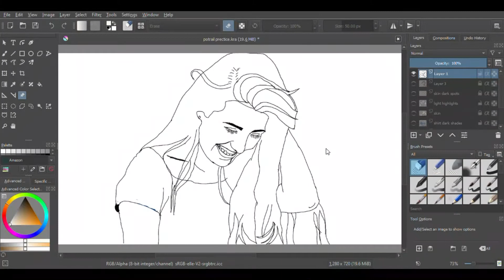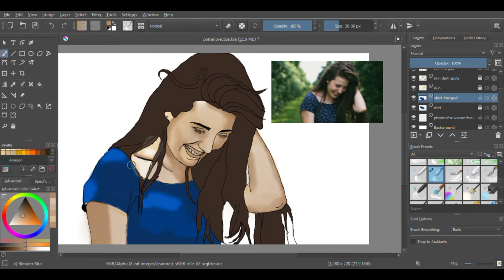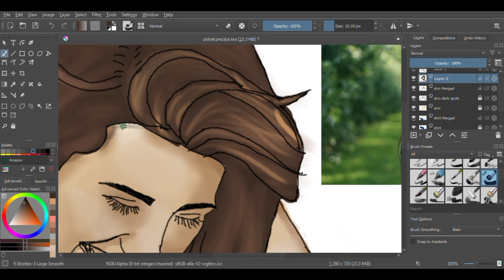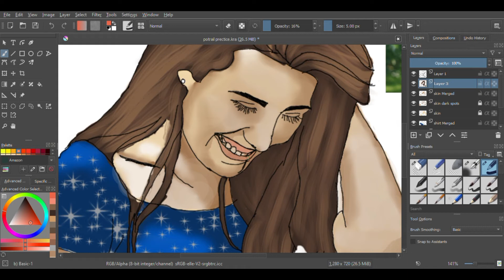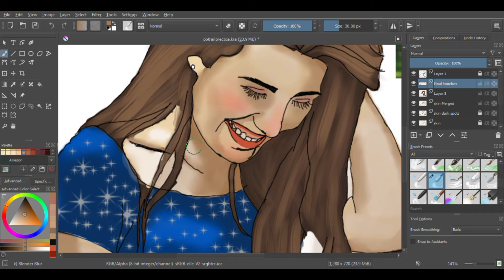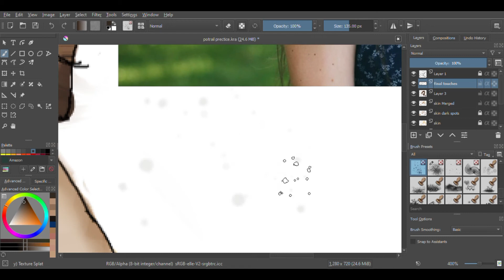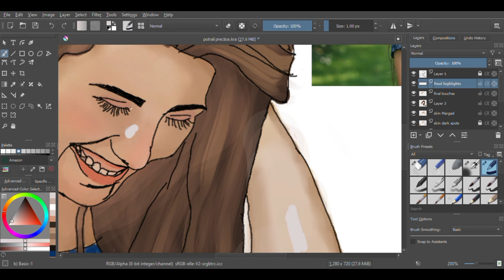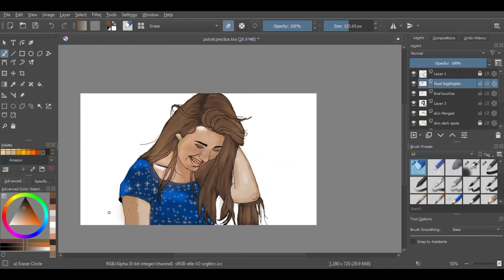Want Flawless Digital Art? Watch This Now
hi  Zara here,
if you want to join me on Instagram and want to talk to me personally join me on Instagram